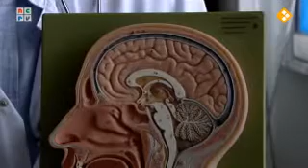Steeds meer jongeren belanden door drankmisbruik in ziekenhuis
Het aantal jongeren dat door drankmisbruik in het ziekenhuis belandde, is in 2009 - zoals ook in de voorgaande jaren - gestegen. In 2008 moesten 337 jongeren met spoed opgenomen worden voor een alcoholvergiftiging; in 2009 waren dit 500.

Verleid door vrienden:
De grootste aanstichters tot overmatig alcoholgebruik blijken vrienden te zijn. Bijna de helft van de jongeren die met een alcoholvergiftiging in het ziekenhuis wordt behandeld, is door leeftijdsgenoten verleid tot het drinken van whiskey, wodka, mixdranken of bier.

Speciale kliniek voor jongeren:
Kinderarts Van der Lely begon vijf jaar geleden een speciale polikliniek voor jongeren met een alcoholprobleem. Hij geeft in het hele land lezingen om ouders en jongeren te waarschuwen voor de gevolgen van overmatig drankgebruik. Ook vertelt een vader in Netwerk hoe hij ontdekte dat zijn dochter een drankprobleem had.